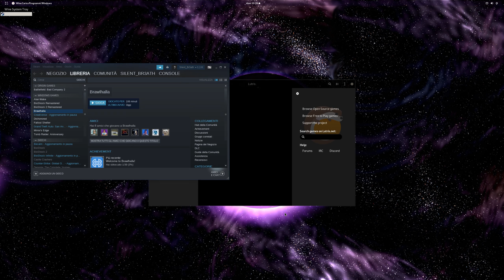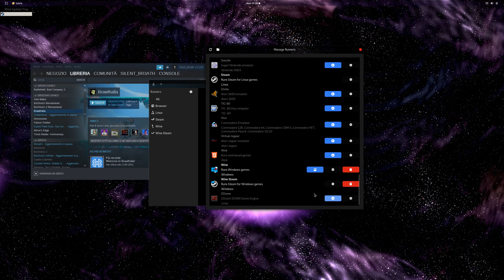How to Fix the black screen on Brawlhalla - Linux Gaming [OUTDATED - NOW WORKS OUT OF THE BOX]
if you have the same problem this is what you need to do.

You need to use the Windows version of steam (that uses Wine) because with Proton this game is unplayable.

Steam: Meraki_JRPG